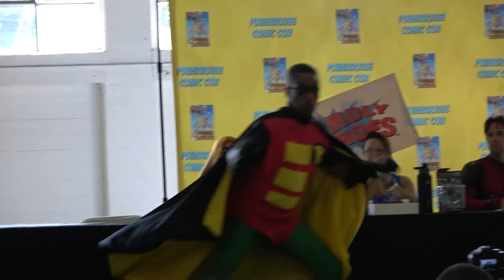Powerhouse comic con (cosplayer highlights)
Highlight of PowerHouse Comic Con 2018

a big thanks to all the cosplayers!!

* The Italian Scarecrow